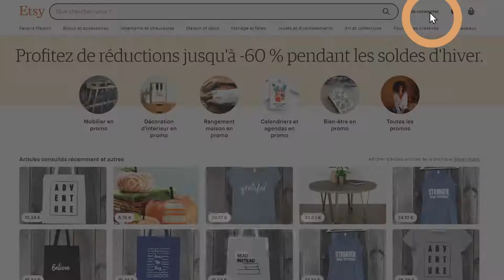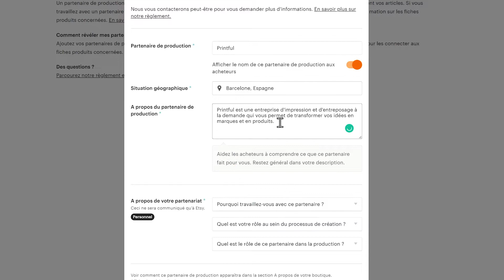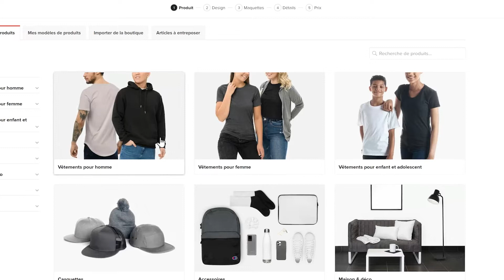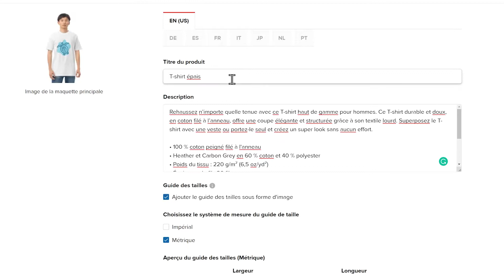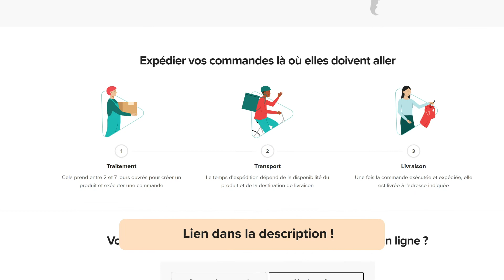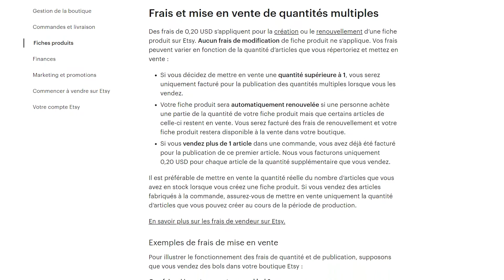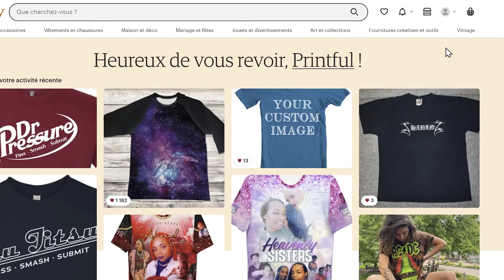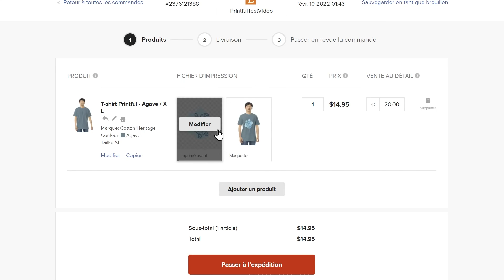Comment connecter Printful à Etsy | Printful France 2024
Remarque : Les frais de transaction d'Etsy sont maintenant à 6,5 % au lieu de 5 % !

Lancez-vous dès maintenant sur Etsy avec Printful !

Remarque : le terme "Etsy" est une marque déposée d'Etsy, Inc. Cette application utilise l'API Etsy mais n'est pas approuvée ou certifiée par Etsy, Inc.

Etsy est l'une des plus grandes marketplaces au monde, avec plus de 1,8 million de vendeurs et 30 millions d'acheteurs. Et comme vous venez de le voir, il est très facile de connecter sa boutique Esty à Printful et de lancer son activité : vous créez et vendez, nous nous chargeons de traiter et de livrer vos commandes à vos clients. Découvrez comment connecter Printful à Etsy, comment ajouter des produits sur votre boutique Etsy, et comment configurer la livraison et la personnalisation des produits sur Etsy !

Vous voulez voir une partie spécifique du processus de configuration ? Rendez-vous directement dessus :
📍 CONNEXION À ETSY 00:14
📍 AJOUT DE PRODUITS 02:39
📍 EXPÉDITION 05:32
📍 PERSONNALISATION PRODUIT 07:45

📍 Comment Printful traite les paiements pour l'exécution des commandes ➡ youtu.be/kzza7AMfGjI

Printful est le système de gestion des commandes le plus simple qui existe, avec installation gratuite et sans frais mensuels ! Vous vendez vos produits dans votre boutique, nous les traitons automatiquement lorsque les commandes nous parviennent et les livrons à votre client. C'est simple comme bonjour !

L’équipe Printful

Nous allons d'abord voir comment connecter Printful à votre boutique Etsy, ensuite comment ajouter des produits, comment mettre en place la livraison et la personnalisation des produits.

Avant de connecter les deux plateformes, vous devrez bien sûr avoir un compte sur chacune d'entre elles.

Donc, si vous n’avez pas encore de compte Printful, allez sur notre site Web et créez votre compte gratuitement.

À moins que vous en ayez déjà une, il vous faudra aussi créer une boutique sur Etsy.

Pour cela, commencez par créer un compte vendeur.

Vous devez terminer la configuration de votre compte vendeur sur Etsy pour pouvoir vous connecter à Printful.

Si vous vendez des produits de print on demand dans votre boutique, la politique d’Etsy vous demande d’ajouter les informations de votre partenaire de production.

Donc mettez Printful comme partenaire de production.

Accédez à votre tableau de bord Etsy et cliquez sur l’onglet « Paramètres » ici.

Si vous ne voulez pas que votre public sache que vous travaillez avec Printful, vous pouvez cliquer ici.

Ajoutez ensuite l’une de nos adresses de centre de production et logistique, par exemple, ajoutons celle de notre centre de Barcelone.

Ensuite, vous pouvez choisir pourquoi vous travaillez avec Printful à partir des options qui vous sont proposées ici.

Vous pourriez par exemple mettre que vous n'avez pas la capacité technique pour travailler à votre compte.

Ajoutez votre rôle dans le processus de conception et celui de Printful.

AJOUT DE PRODUITS

Si vous avez déjà des produits existants sur votre boutique Etsy, ils seront automatiquement ajoutés à votre boutique Printful après la connexion.

Par exemple, voici la fiche produit fictive que j’ai créée.

Comme vous pouvez le voir ici, ce produit n'est pas synchronisé, ce qui signifie que Printful ne le traitera pas.

Si vous avez des produits sur votre boutique Etsy que vous fabriquez vous-même ou traitez via un autre service que Printful,

vous pouvez les marquer comme « bloqué » dans Printful en cliquant simplement sur les trois petits points et en sélectionnant « bloquer » ici.

Maintenant, vous pouvez commencer à ajouter des produits directement de Printful à votre boutique Etsy avec notre générateur push ou générateur d'ajout de produit.

Pour commencer, cliquez sur « Ajouter un produit » et choisissez la catégorie de produit et le modèle à partir de notre catalogue.

Ensuite, créez votre design. Vous pouvez créer un design grâce à nos outils de texte et de clipart ou télécharger le vôtre.